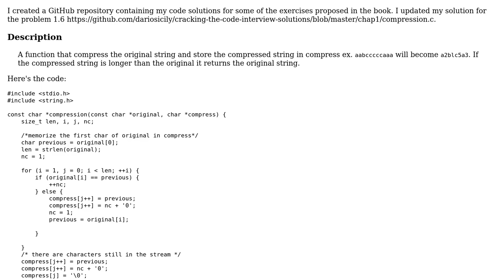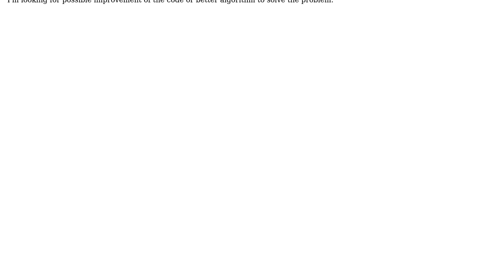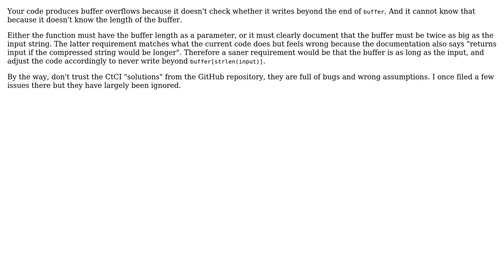Code Review: Cracking the code interview: Problem 1 .6 basic string compression (2 Solutions!!)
Code Review: Cracking the code interview: Problem 1 .6 basic string compression

With thanks & praise to God, and with thanks to the many people who have made this project possible! | Content (except music & images) licensed under CC BY-SA | Music | Images & others | With thanks to user vnp user Roland Illig user Jamal user dariosicily and the Stack Exchange Network Trademarks are property of their respective owners. You are responsible for your own actions.